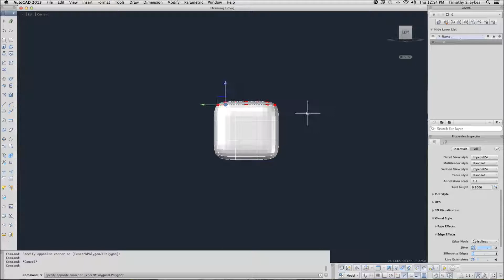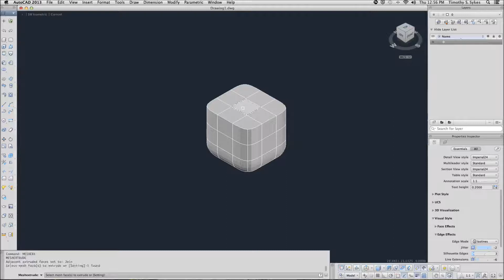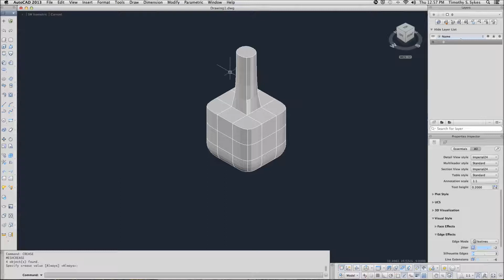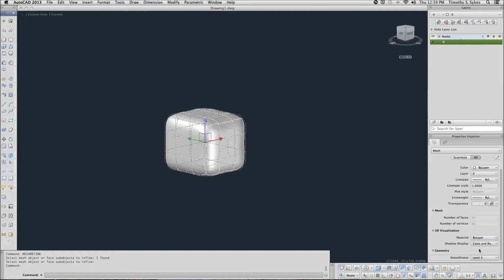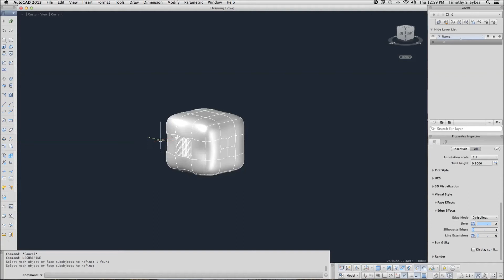35.4.2a: Smoothing, Creasing, and Refining a Mesh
Exercise 35.4.2a: Smoothing and Creasing a Mesh
Exercise 35.4.3a: Refining a Mesh
AutoCAD 2013 for Mac: One Step at a Time
Timothy Sean Sykes
Forager Publications